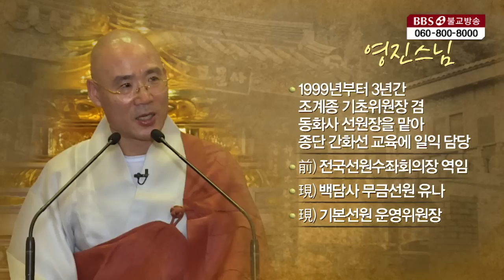영진스님(백담사 무금선원 유나)_마음이 모든것 의 주인공 | 2019 상도동 보문사 선사법회 7부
▶2019년 상도동 보문사에서는 제방선원의 7인 선사를 초청하여 선의 세계화, 대중화, 생활화를 위한 법회를 봉행하였습니다.
1990년 5월 1일 지상파라디오방송 개국/ 2008년 불교전문 BBSTV 개국

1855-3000 (가입문의 / BBS 후원상담실)